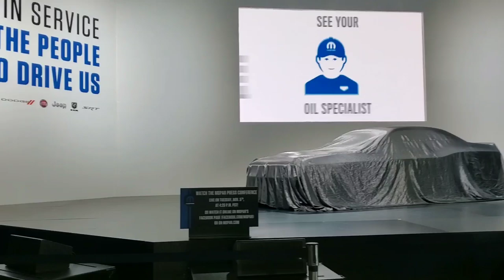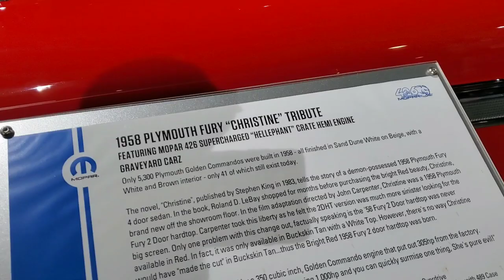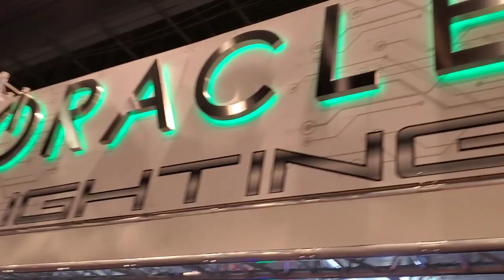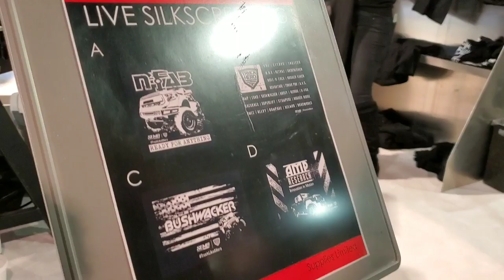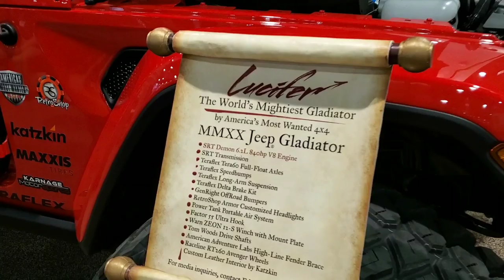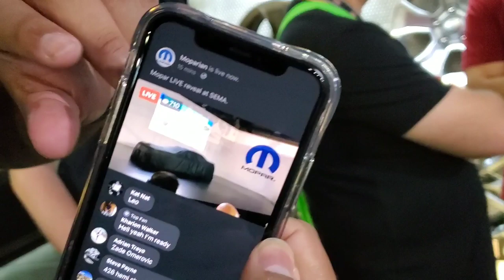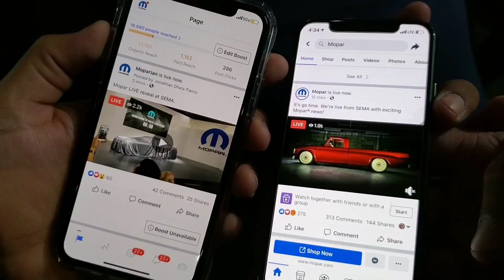SEMA day 1 | Hoonigan burnout Chaos | Mopar DragPak reveal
Crazy first day of Sema. Meet up with the moparian group and tagged along with them all day. Hoonigan Daily Transmission burnout and drift event got crazy. Lots of walking. Then the reveal of the new Dodge DragPak Challenger.

• Filmed on Samsung S10+
• Edited on PowerDirector

Current builds:
- 2007 Chevrolet Silverado - 9” FTS lift, 22x12 XD wheels, 35/12.50/22 Fury Tires, Flowmaster exhaust, wrapped 3M Satin dark gray by Zack Stenstrom, N-Fab front bumper, much, much more
- 2013 Chrysler 300 SRT8 - 392 Hemi, SLP Loudmouth Exhaust, K&N Cai intake, Blaque Diamond BD23 wheels, Hellcat Hood, Wicker bill, Splitter